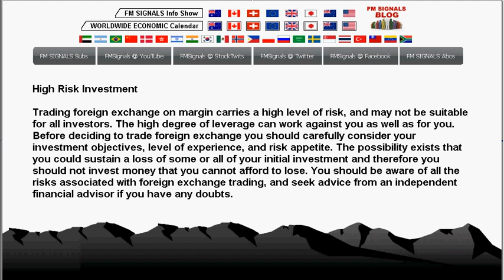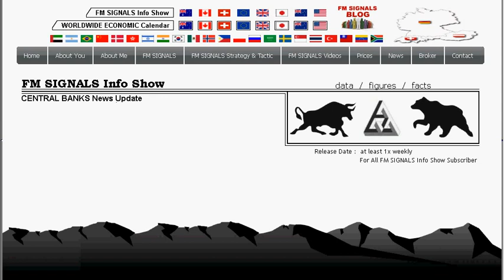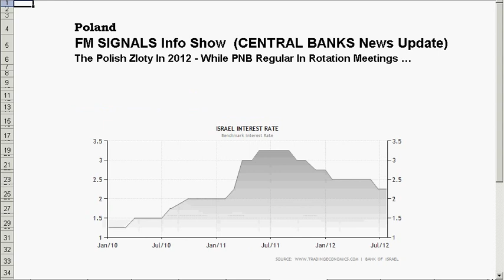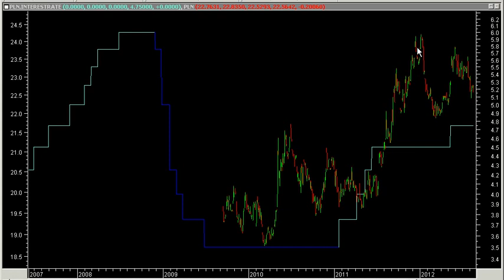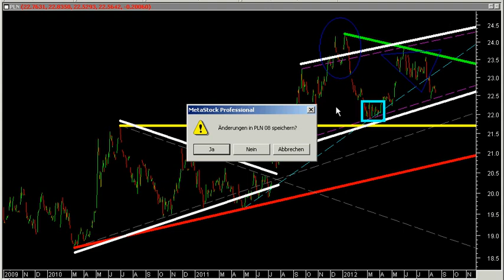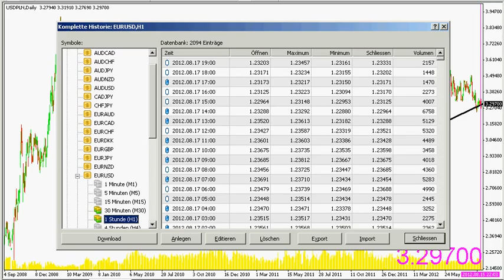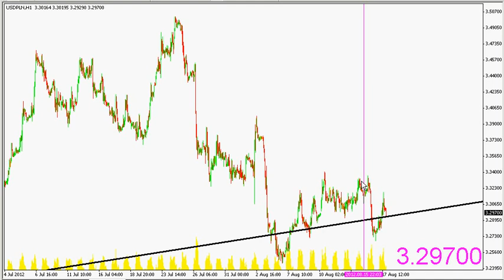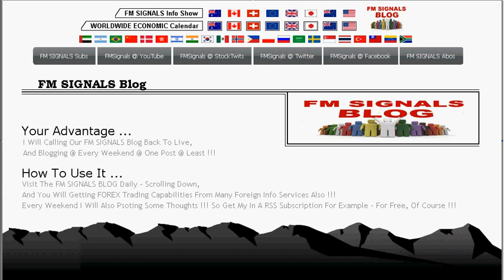08/21/2012 CENTRAL BANKS News Update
FM SIGNALS Info Show
My Personal Commentary About The Actuality Politics, Central Banks, Financial Markets & Economy Development Or Technical Analysis & Synthesis, You Can Getting Right Here, Right Now ...
!! FM SIGNALS Info Show 4 Pro-Active Self-Determined FOREX Day Traders !!
This Edition Is In A New Design And Much More Concrete Than The Others Before !!! Stay Consistent Leniently - I Am Still Working 4 My New FM SIGNALS Info Show Design & Using This FM SIGNALS Info Show Edition (If You Want) Even Like A Test Drive (Also 4 U) Too ...